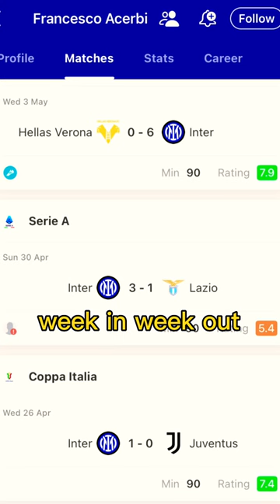Acerbi Appreciation 🫡🙌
Acerbi deserves respect!